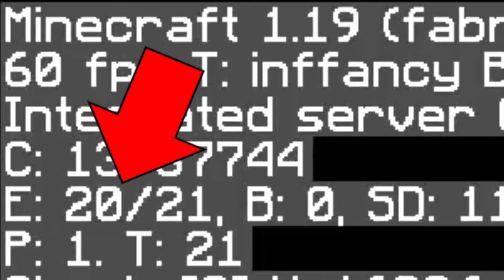Ferme à mob ultra productive sur skyblock vanilla 1.19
survie minecraft#1.19#Skyblock#vanilla

Dans cet épisode de mon série Skyblock vanilla 1.19, j'ai construit une ferme à mob ultra cheaté.